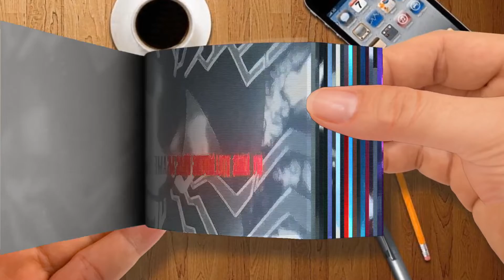Flip Book - Undead Papi - bandaids